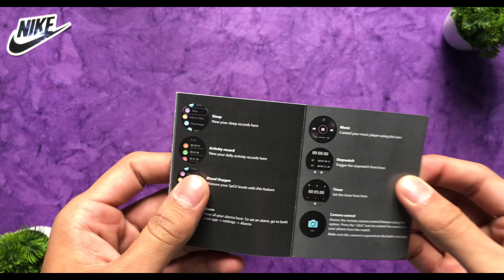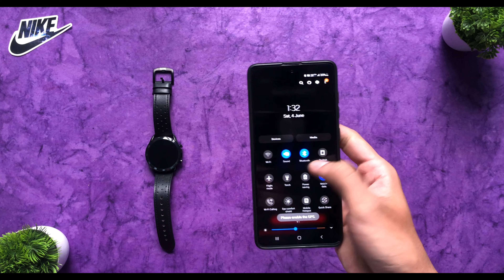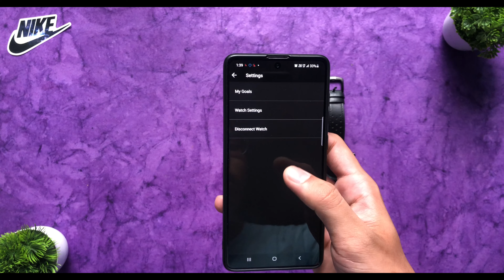BOAT WATCH PRIMIA (UNBOXING & PAIRING)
BOAT WATCH PRIMIA

is smartwatch mei aap ko 1.39 inch ka AMOLED display dekh ne ko miljata hai or sath mei calling feature bhi mil jata hai.

link to buy

My equipment:-
BIG TRIPOD